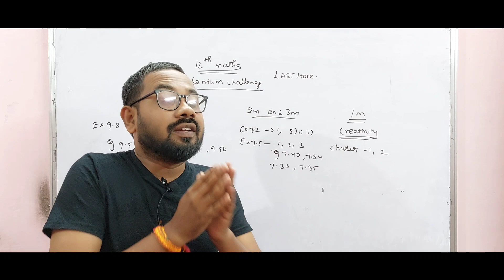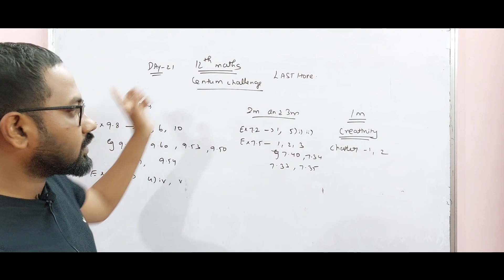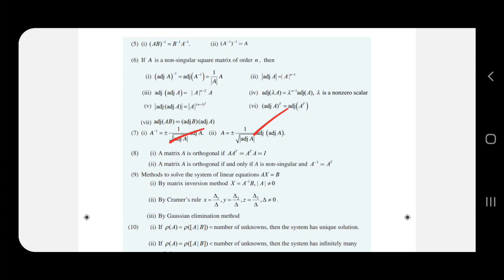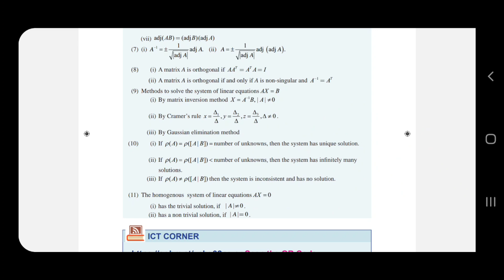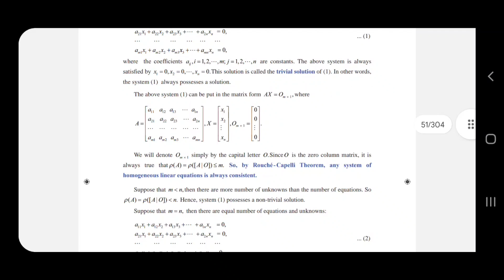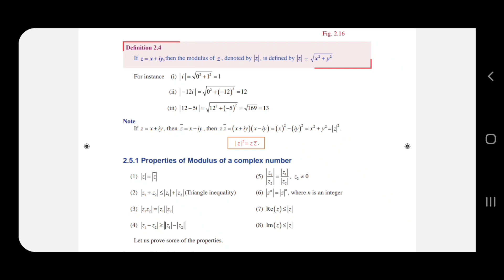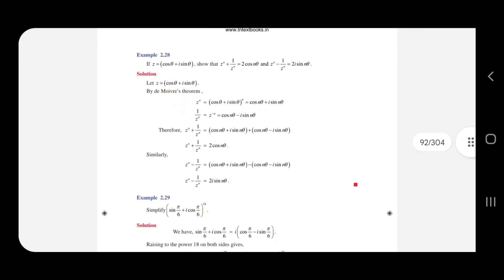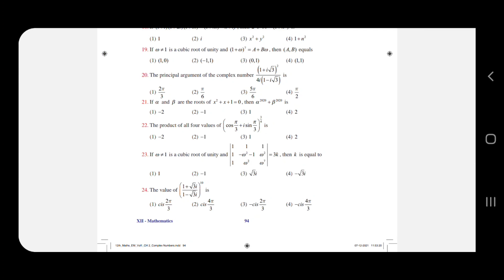12th maths | Day 21 | centum magic started | creativity | Last hope challenge